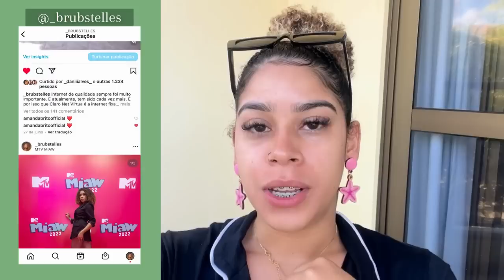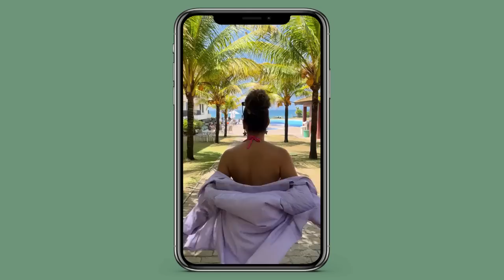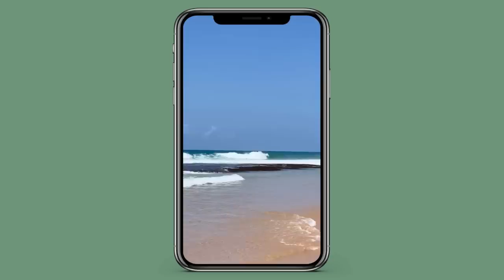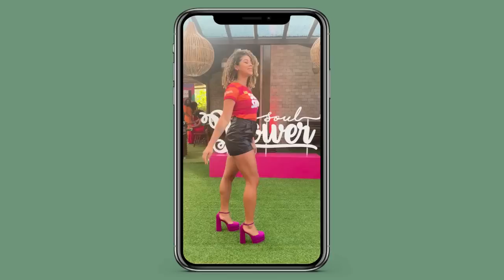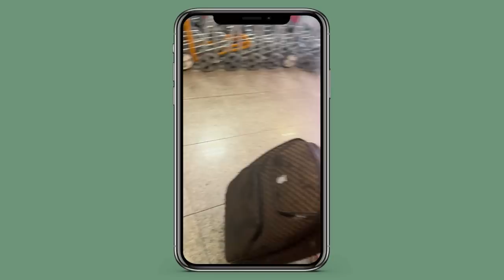VIAGEM COM SOUL POWER + ANDANDO DE AVIÃO PELA PRIMEIRA VEZ + GRAVAÇÃO + ENCONTRINHO E MAIS...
EMAIL COMERCIAL:
EDICAO: @pordosol.edicoes
VIDEOS MARVANTES:

Sou de São Paulo, cidade Santo Andre, tenho 25 anos !